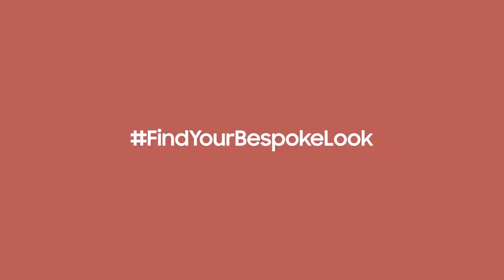Nicole Liew and Jesper Chai for Samsung Galaxy Z Flip4 5G Bespoke Edition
【BRAND】
✦ Samsung Singapore

✦Tiktok basicmodels

✦Tiktok basicmodels